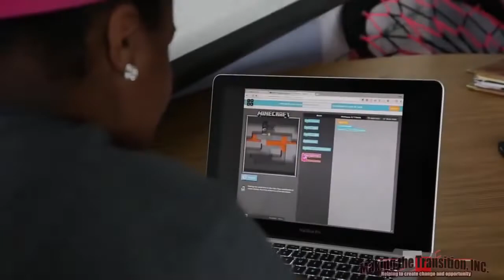Making The Transition School-Based Program Preview